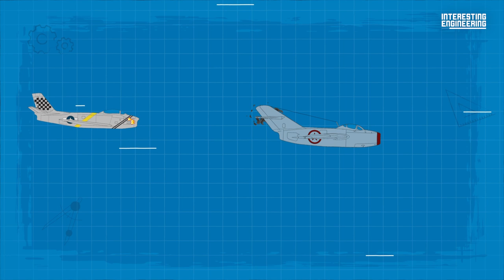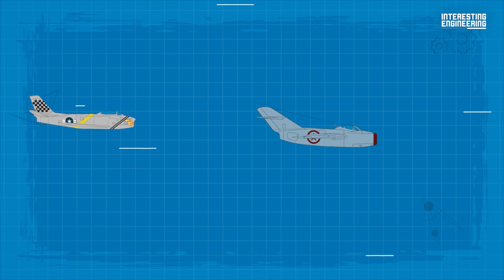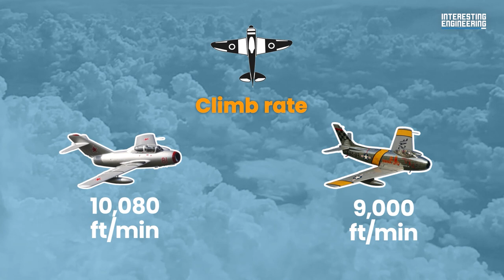F-86 vs. Mig 15: The Knights of the Korean Skies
The Korean War was the first of the small wars that dragged the American flag through Vietnam, Afghanistan, and Iraq after 1945.

In search of a decisive victory, Communist and UN armies surged clashed across the Korean hills and skies.

Between December 1950 and July 1953, the northwest corner of North Korea between the Chongchon and Yalu rivers witnessed an air campaign unlike any other in history.

It was almost entirely fought by two opposing forces: those flying the North American F-86 Sabre, the US Air Force's premier air superiority day-fighter, and those flying the Soviet Red Air Force's powerful interceptor, the MiG-15.

The technological protagonists were different, yet curiously well-matched.

The MiG-15 was a bomber-killer whose prey were the B-29 Superfortresses pounding North Korea.

The Superforts that had terrorized Tokyo in 1945 were such sitting ducks in 1950 that they had to switch to night bombing missions where the MiG-15 was much less deadly.

But then like a near-supersonic cavalry (maximum speed about 680 miles per hour) came a few squadrons of F-86s.

And the fight was ON!